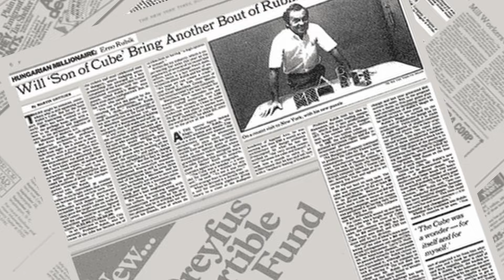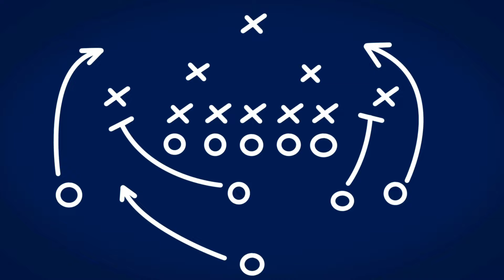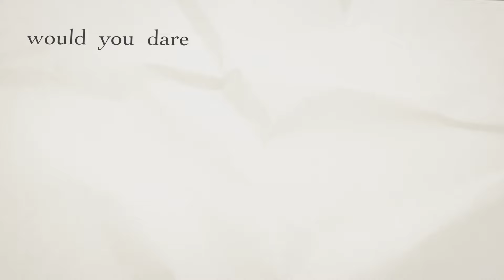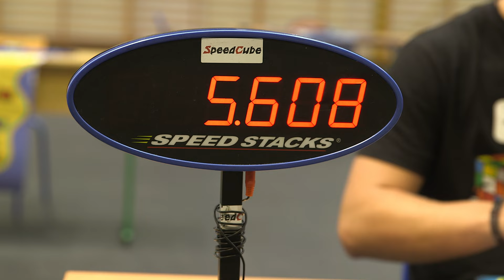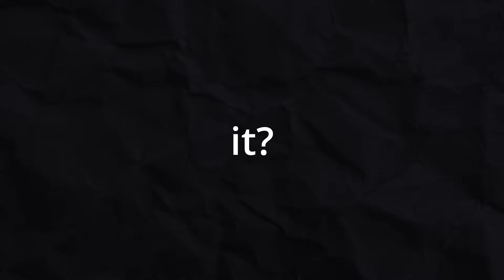How This Guy Changed The Puzzle Industry Forever!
💸If you wish to back my content financially, you may do so via:
Bitcoin
Bc1q7pm6g06whqsg3ltp4nrcws3qjv0dmx07qgftvx

When I was 8, I asked my parents for Rubik's cube. They got it for me for Christmas. Ever since then I was fascinated by the simplicity of the puzzle yet it was difficult to solve it. I learned how to solve the cube and because of it I created this YouTube channel and met so many new people. All of it I own to sir Ernö Rubik. So this video is for him🫶

Love ya, peace✌️

This video contains clips made by AI

‘Great things are about to happen’